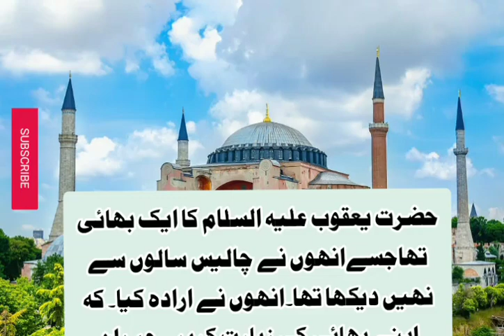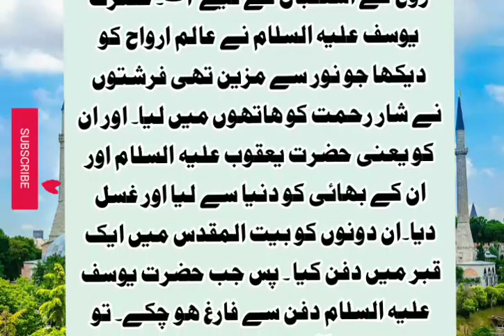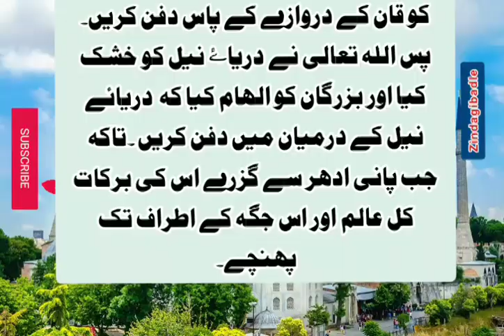Hazrat Yousaf AS Ka Waqiya/Hazrat Yousaf As Story in Urdu/ Life of Prophet Yusuf/ Qasas ul anbiya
Hazrat Yousaf AS Ka Waqiya/Hazrat Yousaf As Story in Urdu/ Life of Prophet Yusuf/ Qasas ul anbiya Hazrat Yousaf (Aleh Salam) ka complete
Qissa | Full Bayan | Muhammad Ajmal Raza qadri
hazrat yousuf ka waqia
hazrat yousuf ka qissa
hazrat yousuf ka bayan
hazrat yousuf ka vakya
hazrat yousuf ka waqia ajmal raza
qadri
hazrat yousuf ka waqia by tariq
jameel
hazrat yousuf ka waqia imran aasi
hazrat yousuf ka waqia by
waseem badami
hazrat yousuf kahani
hazrat yousuf ka waqia episode